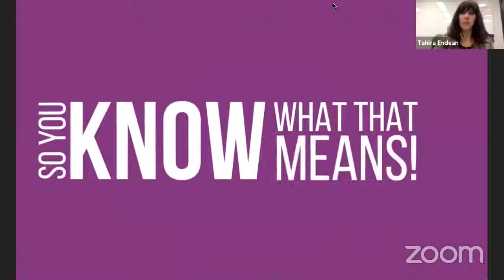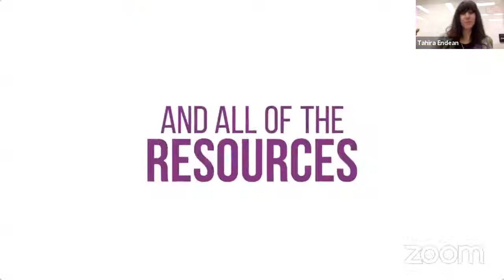Keeping Event Housing Profitable – EventIcons Episode 100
With the shakeups in event housing recently you may be scrambling to figuring out how to keep event housing profitable. How do you incentivize attendees to stay in your hotel block? What can you do to foster community? Would you like to know how to leverage your locations and negotiate terms? You are in the right place.

In this episode, Jeff Duncan of Meetingmax Inc. and Nadine Spitteler of A111 Power of Conference Service join us to cover everything you need to know to keep your event housing profitable and a great experience for your attendees. They will answer questions about various issues within event housing such as how to encourage attendees to stay in your hotel blocks, how to keep event housing profitable in light of recent events, and how to create a sense of community within your event housing so attendees can find community. You cannot miss this!